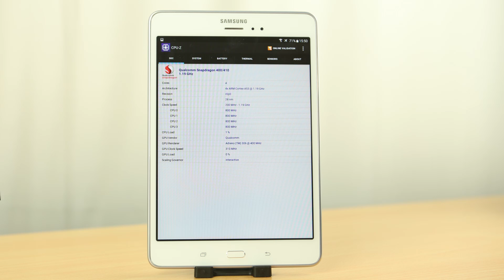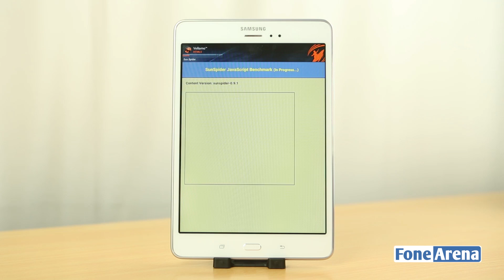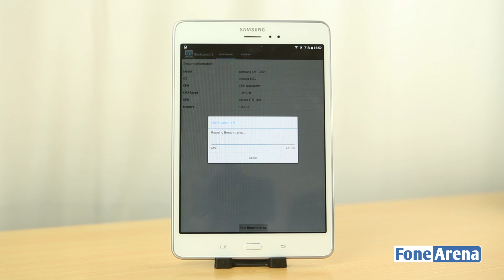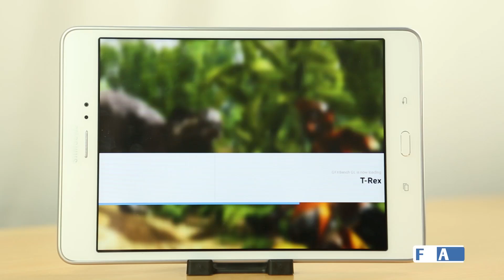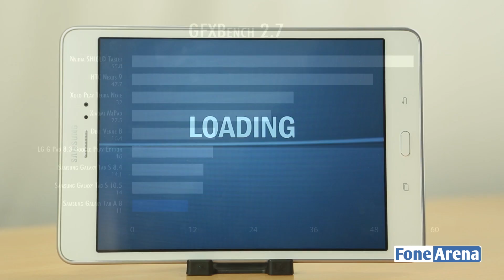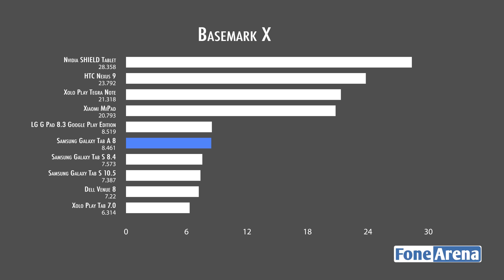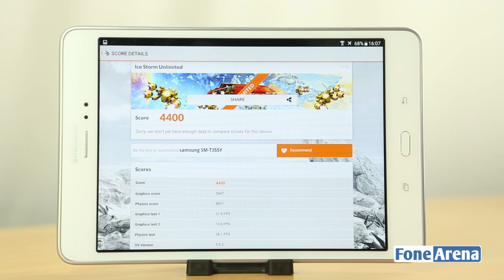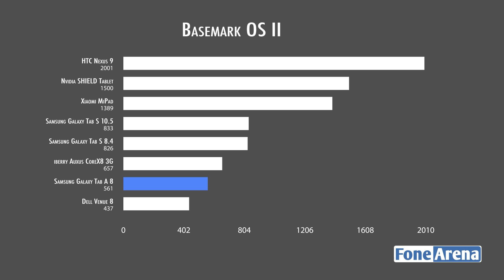Samsung Galaxy Tab A Benchmarks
Samsung Galaxy Tab A Benchmarks by FoneArena.

benchmarks the Samsung Galaxy Tab A . The Samsung Galaxy Tab A is powered by 1.2 GHz Qualcomm Snapdragon 410 Quad-core 64-bit processor, 2GB RAM and 16GB internal memory.